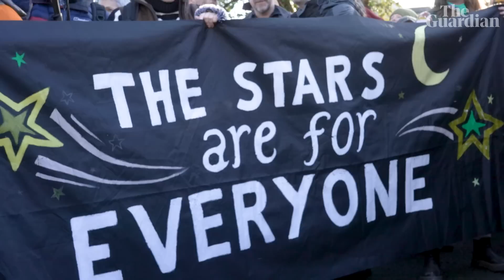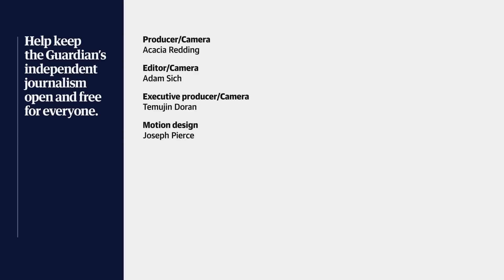No man's land: the battle for wild camping on Dartmoor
Dartmoor National Park was the only place in England where there was a right to wild camp without seeking permission.

The right to camp freely was lost when Dartmoor’s sixth-largest landowner – the hedge fund manager and Conservative party donor Alexdander Darwall – won a high court case overturning it.

The Guardian followed people on one of the UK’s largest ever protests over public use of the countryside and joined wild campers on Dartmoor as they seek to appeal against the court’s decision and extend the right to roam with new laws.

Chapters:
Intro - 00:00
Cornwood protest - 00:43
Right to Roam and the Darwall court case - 01:09
Wild camping on Dartmoor - 03:12
Wild camping protest on Alexander Darwall’s land - 07:01